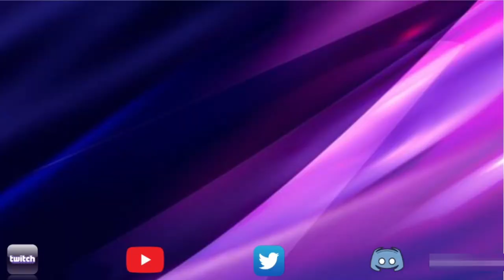Mystery Rank Up Theatre | Episode 202 | Marvel Contest of Champions